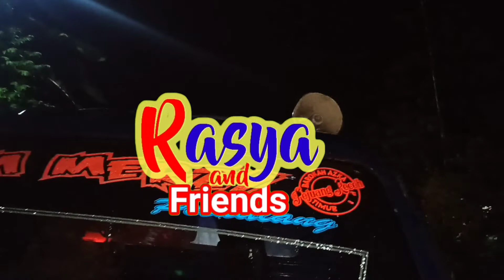Suara Penjual Tahu Bulat Malam || Abang Penjual Tahu Bulat Ini Seorang TikToker